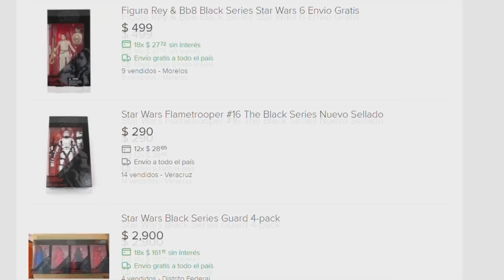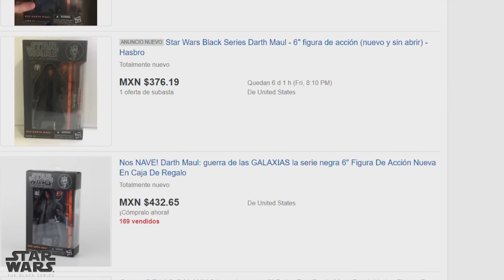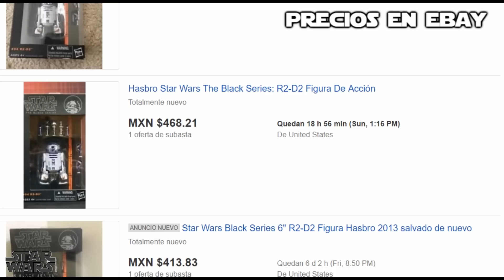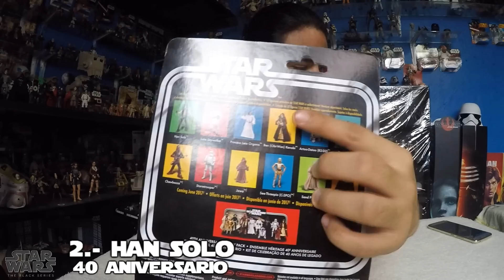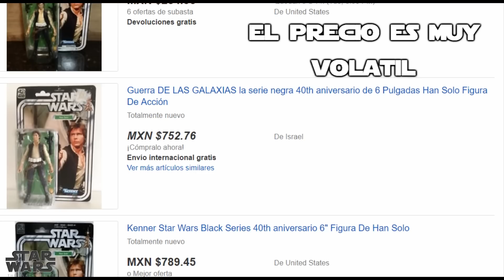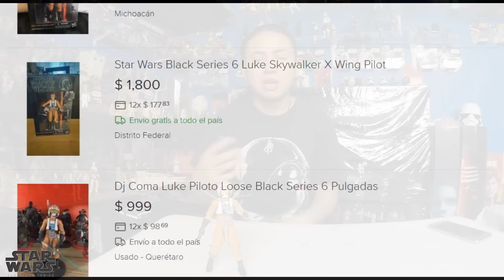TOP5 - Black series mas caras en México - Star wars - Jeshua Revan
Hablemos de 5 Black series de 6 pulgadas que en México son muy caras, sin embargo su precio en Ebay suele varias mucho. ¿Tienes alguna de estas figuras de Star wars?

Ganadores de la segunda rifa:

1. Jesus Edoardo
2. Pandy Sanches
3. Juan Mandujano